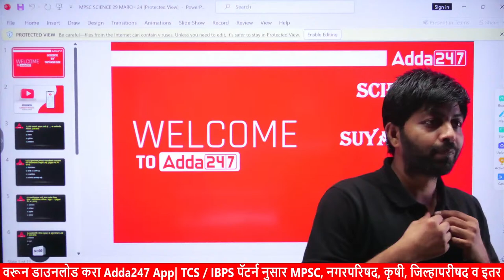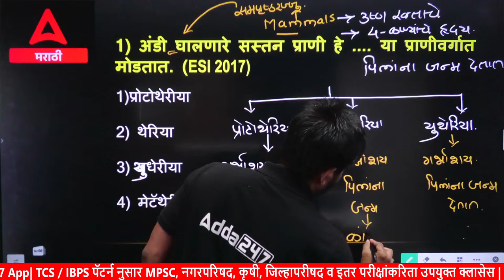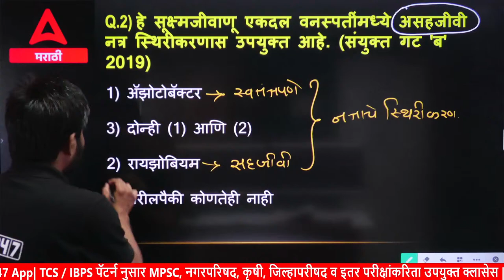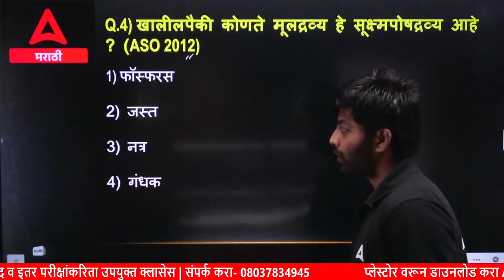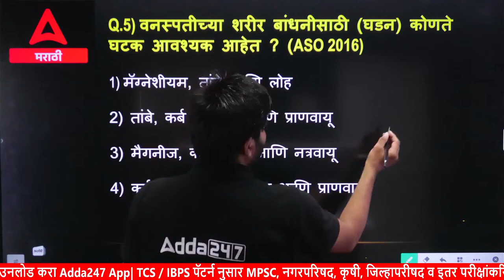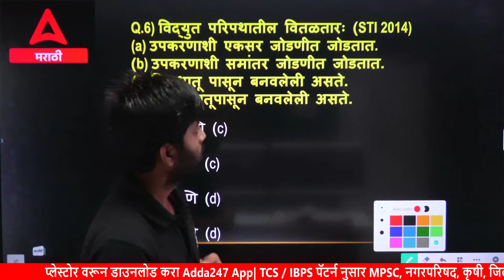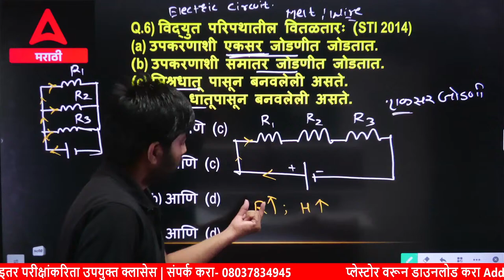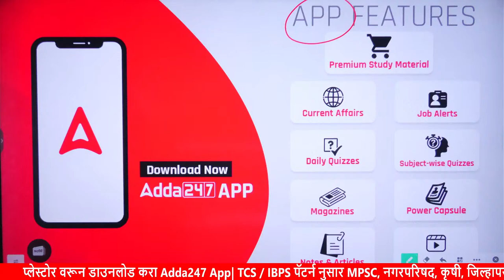संयुक्त पूर्व परीक्षा 2024 | सामान्य विज्ञान | MPSC combine General Science In Marathi | Adda247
In this video, we are doing MPSC Combine 2024 General Science Previous Year Question Paper Analysis Of MPSC Combine 2024 Exam.

March Batches:
👉 कारागृह विभाग, आदिवासी विकास विभाग भरती (TCS Pattern) Mock Test Series Discussion Live Batch